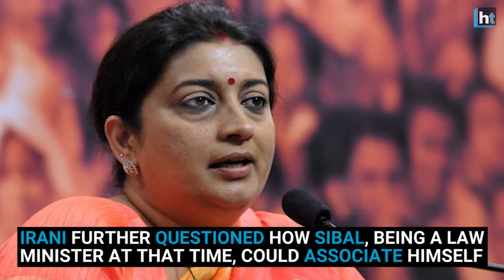Smriti Irani attacks Kapil Sibal over 2013 land deal, Congress leader hits back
BJP leader and I&B Minnister Smriti Irani called a press conference on March 29 to question Congress leader Kapil Sibal on a land deal he made in 2013. Irani, quoting from South African news websites, said that Sibal and his wife acquired ownership of a company from Piyoosh Goyal, chairperson of Worlds Window Group, who was being investigated by the CBI for money laundering cases under the UPA rule. The minister also asked if this was acceptable to Rahul Gandhi. Sibal has rejected ass accusations and has criticised Irani for bringing Rahul Gandhi into the matter.